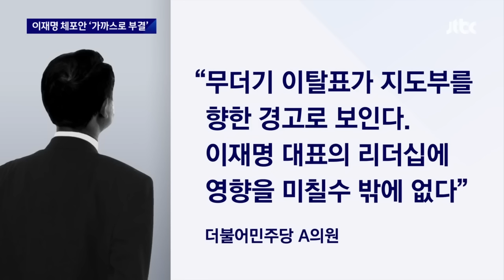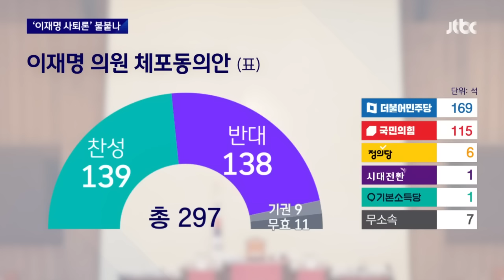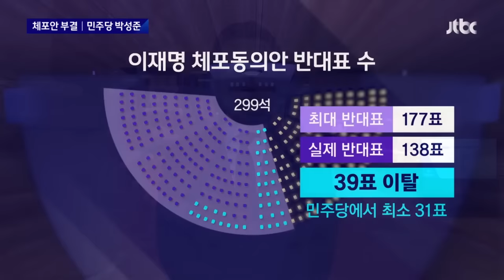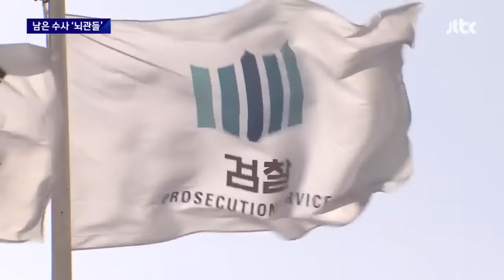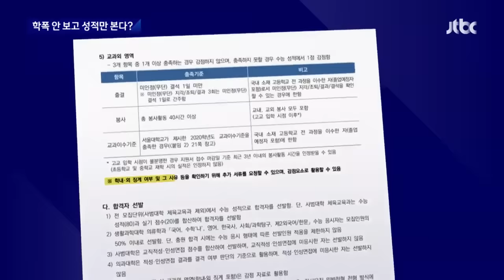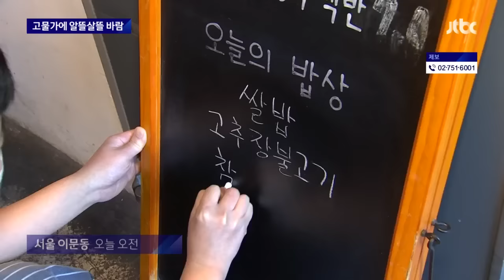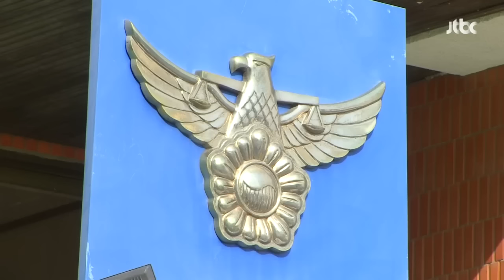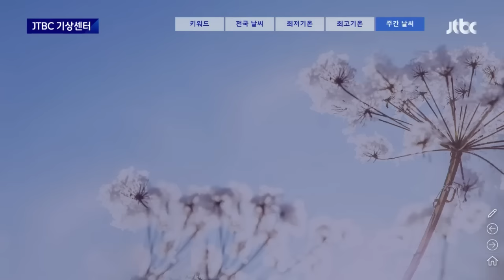[다시보기] 뉴스룸｜이재명 체포동의안 '가까스로 부결' (23.02.27) / JTBC News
0:00 이재명 체포동의안 '가까스로 부결'
3:10 무더기 이탈표, 리더십 치명타
31:32 정순신 낙마에 '책임 돌리기'
39:28 "웹소설 외설" 논란의 전대
45:03 대통령 옷장엔 전투복 가득
46:35 미·중 군용기 '150m' 대치

2월 27일 (월) JTBC 뉴스룸